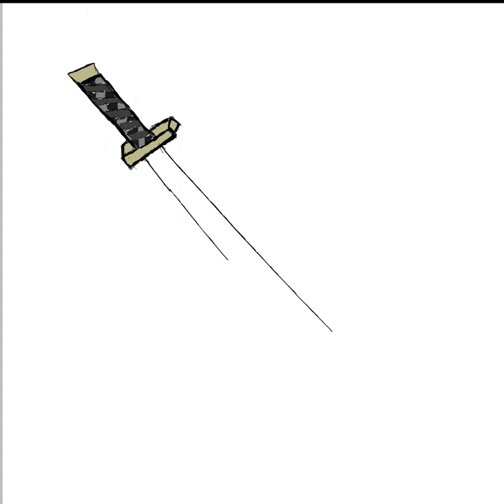Katana (Or some sort of cutlass idk) (Speedpaint)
Wanna see more of my vids? Also Make sure to join my Roblox group: The Squares N Cubes!